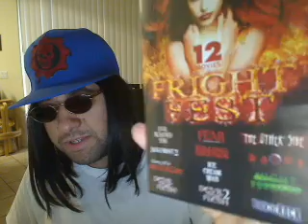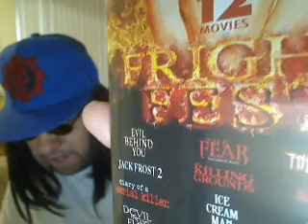Shoutouts and I Talk About The Movies That I Watched Last Night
shoutouts to jason snip veron john rodriguez drunkchickentv and 2 good movies